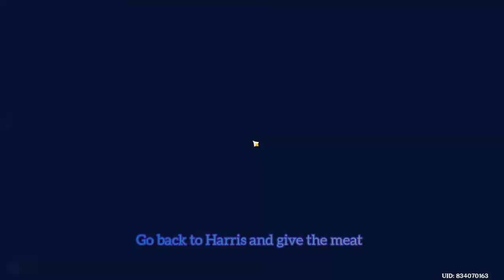Ah, Fresh Meat! - World Quest - Mondstadt - Genshin Impact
I have a Playlist for all Genshin Impact world Quest. 😉